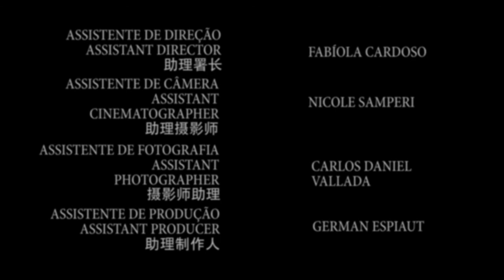Carpe Aeternitatem Sci Fi Short